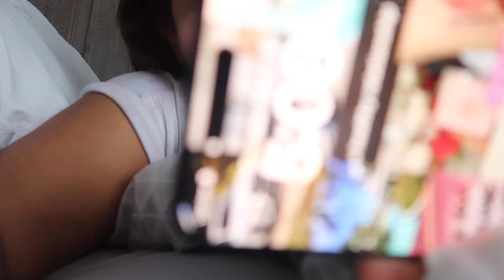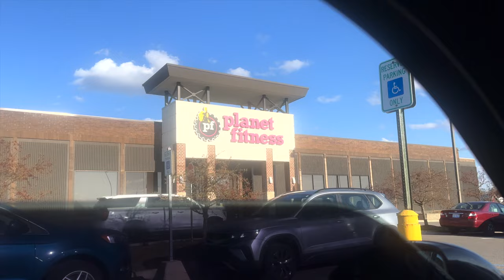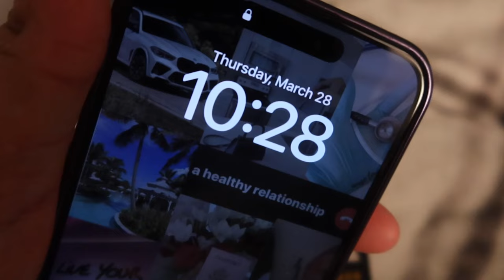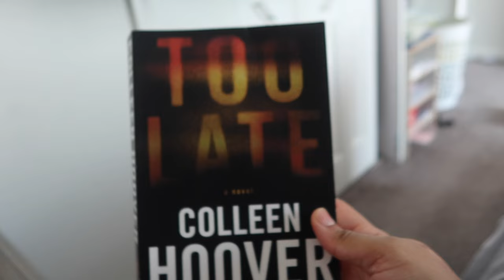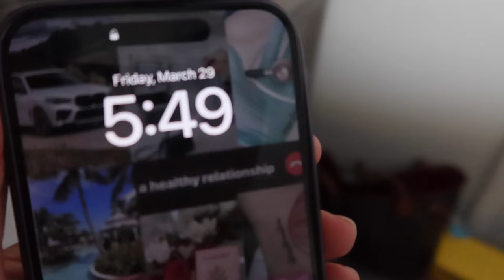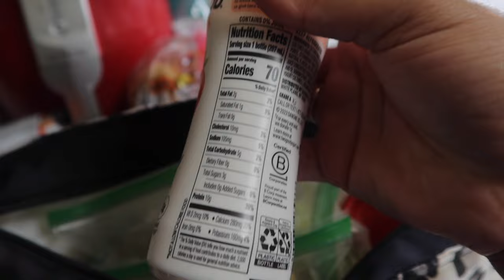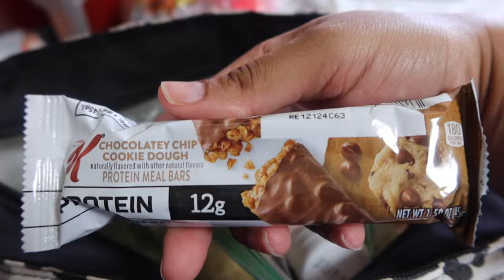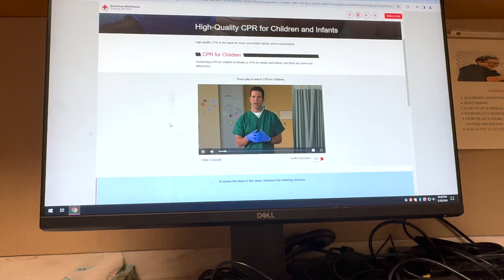VLOG: first 2 shifts off orientation as a mother baby RN 🩺🧡, my weight loss journey and happy easter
In this video I share my first 2 shifts off orientation, I also go more in detail about my current weight loss journey! I hope you all enjoy

FAQ📝:
*name: Alana
*age: 26
* I have 2 kids, 1 girl and 1 boy
*zodiac: LEO

SOCIALS 📲
TICKTOK: lanaah17

I DONT NOT OWN THE RIGHTS TO THIS MUSIC